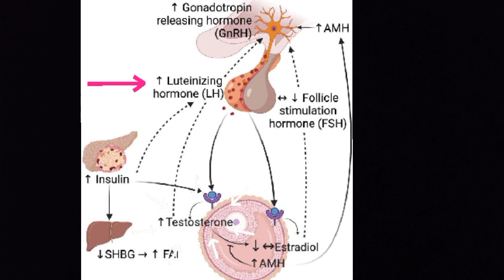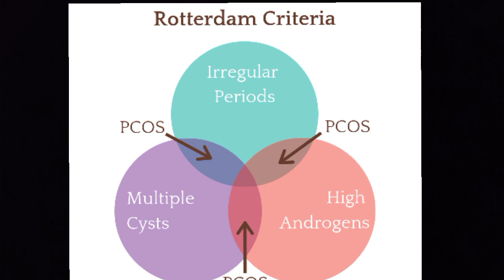Polycystic ovaries Diagnosis in Urdu/ tahkhees#fyp#viral#trending#shorts#foryou#pcos